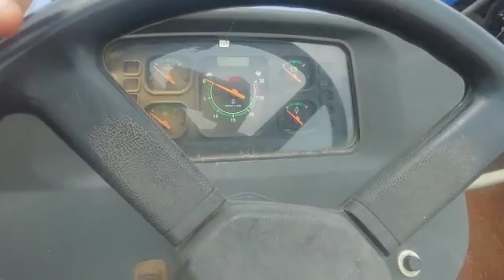TATA Ace 4X2 Pickup 2015